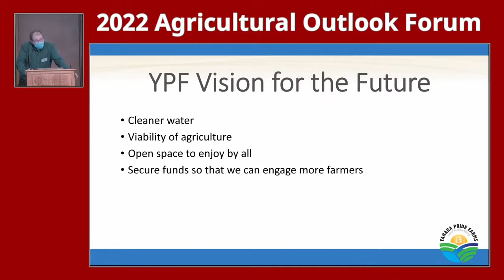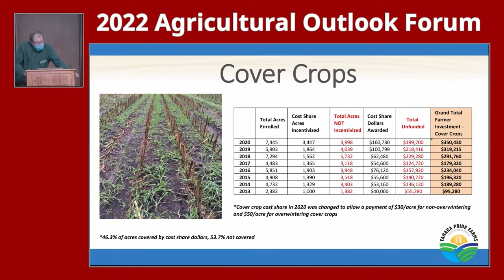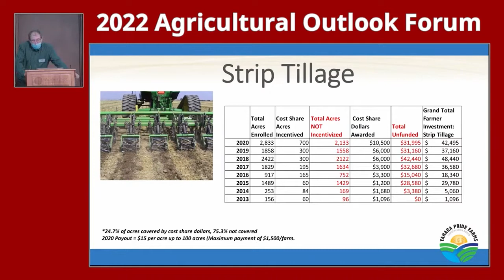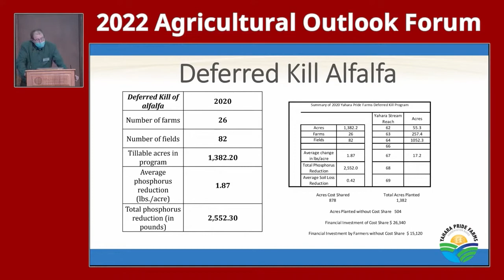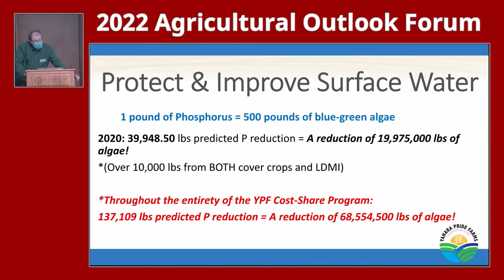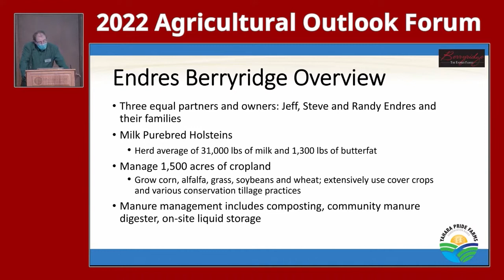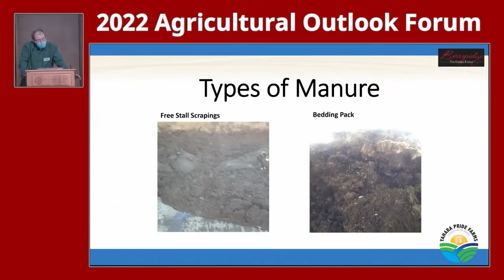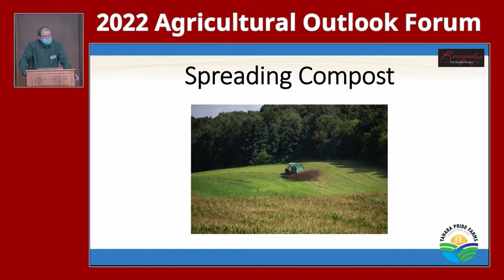Endres Berryridge Farms and Yahara Pride Jeff Endres Ag Outlook Forum 2022